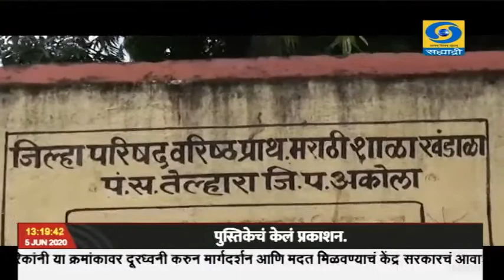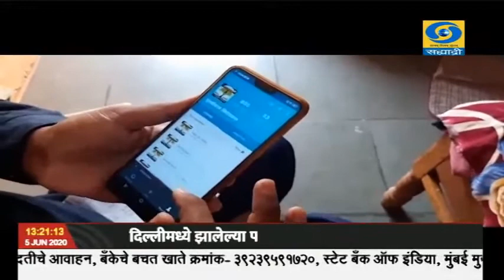Vishal Bore DD News.शाळा बंद असताना विद्यार्थ्यांना शिकवण्यासाठी शिक्षकांनी सुरू केली"रेडिओ खंडाळा"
*शाळा बंद असताना विद्यार्थ्यांना शिकवण्यासाठी शिक्षकांनी सुरू केली"रेडिओ खंडाळा" वाहिनी..*

*आदिवासी बहुल भागातील जिल्हा परिषद शाळेचा 'रेडिओ खंडाळा' उपक्रम*

*दूरदर्शन विशेष वृत्तांत*

Vishal Bore
DD News